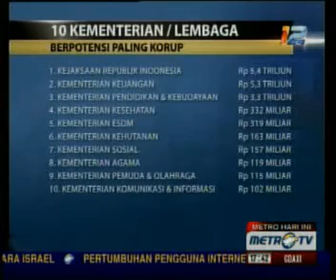FITRA: Laporan Dipo Alam Bukan Hal Istimewa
Jakarta: Sekretaris Jenderal Forum Indonesia untuk Transparanasi Anggaran atau FITRA Yuna Farhan mengatakan, laporan Dipo Alam tentang kongkalikong tiga kementerian bukanlah hal istimewa. Menurutnya, Menteri Sekretaris Kabiner itu seharusnya membuka hal ini secara jelas ke publik agar tidak menimbulkan kegaduhan politik.

Yuna menerangkan, kongkalikong antara legislatif-eksekutif dan rekanan banyak terjadi di lembaga kementerian, bukan hanya di tiga kementerian yang disebut Dipo.

Menurut Yuna Farhan, Dipo sebagai eksekutif seharusnya bukan hanya melaporkan, tapi memperbaiki. Caranya dengan membuka sistem informasi anggaran kementerian. DPR juga harus melakukan hal serupa. Agar publik bisa menilai apakah ada potensi mark up atau penggelembungan anggaran tersebut.

Yuna mengatakan, metode yang biasa digunakan untuk menggiring proyek adalah melalui lobi dengan Badan Anggaran DPR dan memberi tanda bintang pada proyek khusus.

Sebelumnya, FITRA pernah menyebut ada 10 kementerian dan lembaga setingkat kementerian yang berpotensi menjadi lembaga terkorup dalam pengelolaan dan pengeluaran anggaran.(Wtr5)